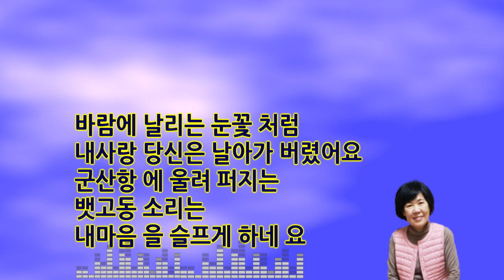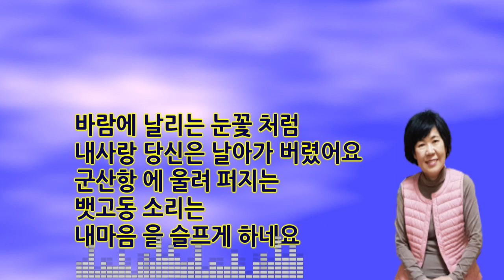🌸​ 군산항아. 가수철희#[영순tube ]